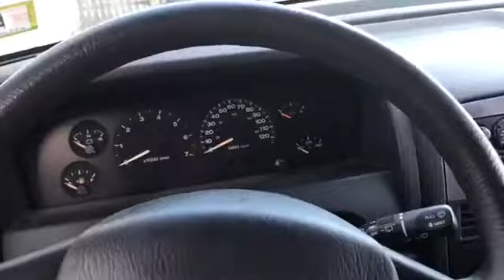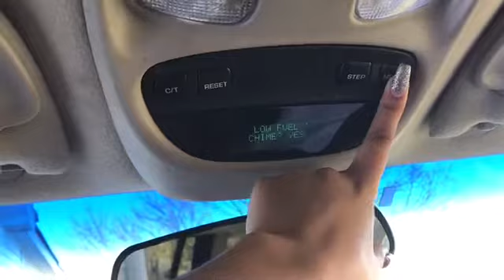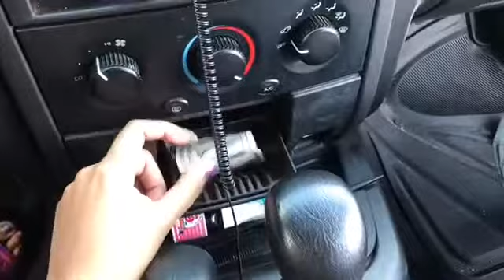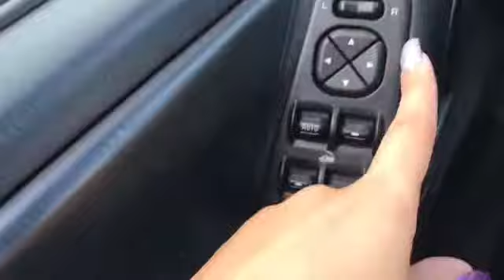New Car Tour 😝👀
Finally upgraded from my little burgundy car! If you have been a loyal subscriber you have saw my first car video and you’ve seen what I had to go through to get it 😭❤️ so this exciting for us 😂🎉 btw this is the first Vlog Denier edited by himself !!!